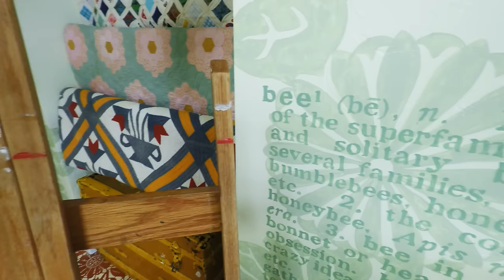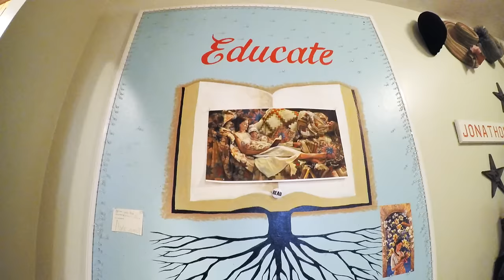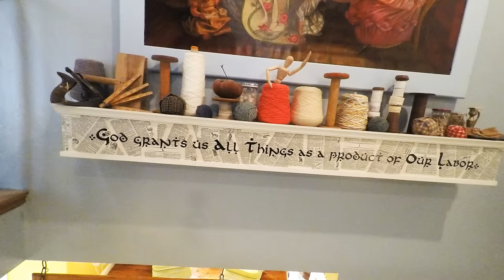Lynde Mott's Home Tour 2016